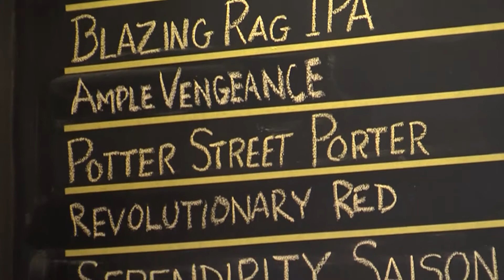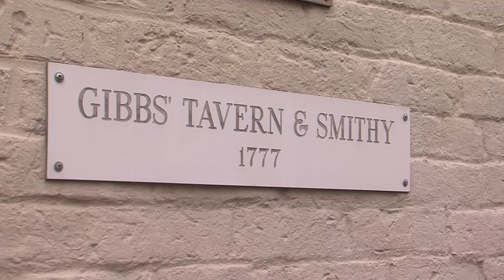This 'Dry' Town Is Helping A Brewery Business Boom | SNJ Today News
A local brewery owner talks about why he and his co-workers decided to open up shop in Haddonfield, and how the traditional “dry” town has helped with business.